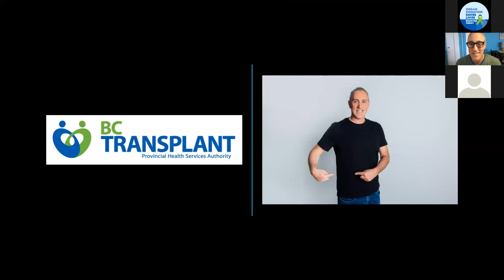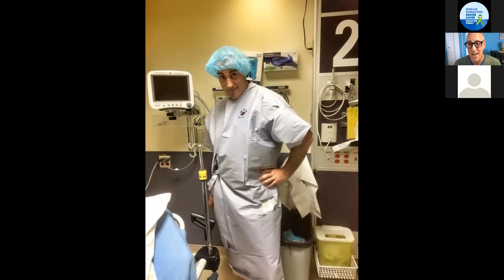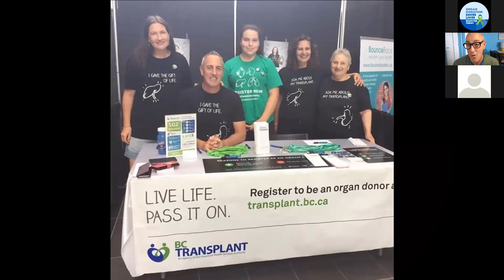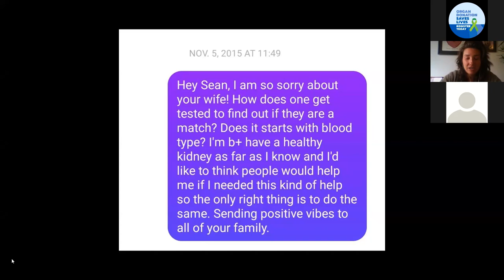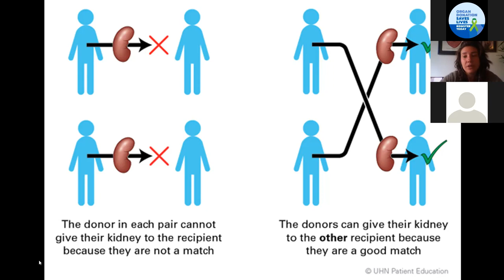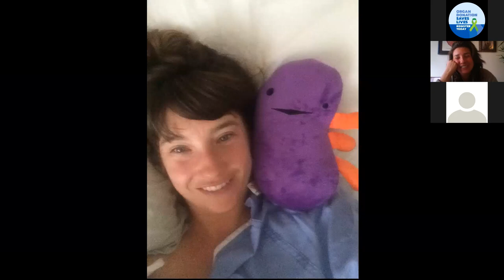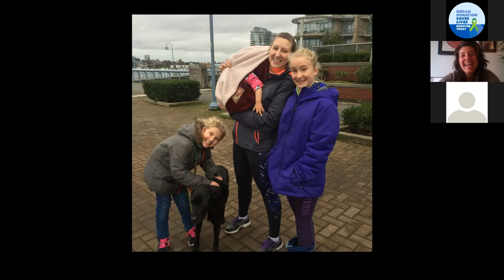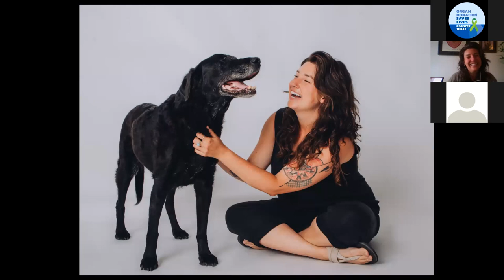Get to know Freddie and Ashley – two living kidney donors in BC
Hear from Freddie and Ashley, who each donated a kidney to someone in need. Get a glimpse into what and who inspired them, how they felt throughout the donation process and how they’re doing now.

This session took place live October 6, 2021.